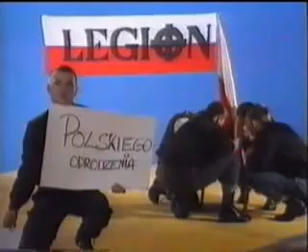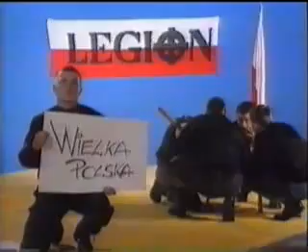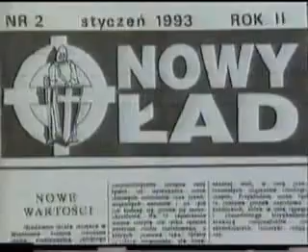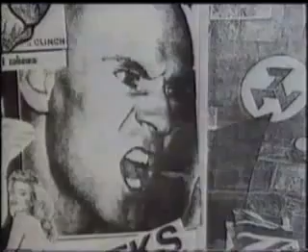Skinhead 1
wywalony przywrócony